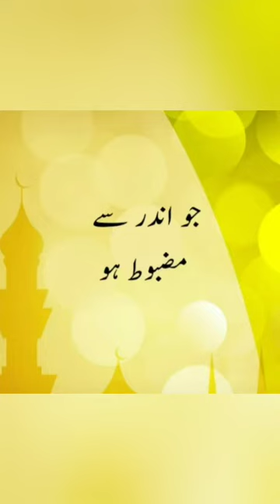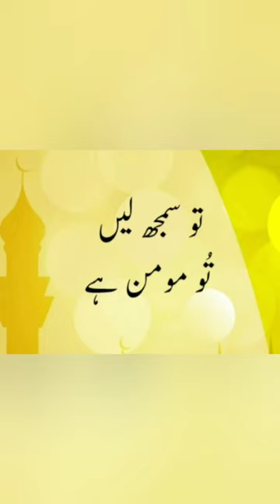Islamic advices and Islamic quotations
Education learning point at home